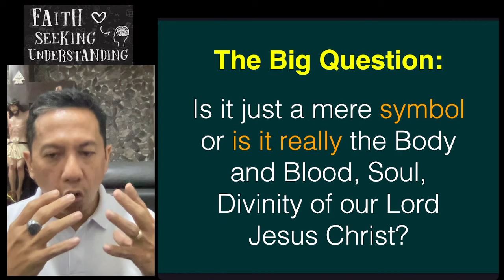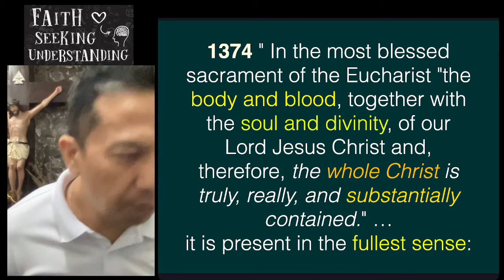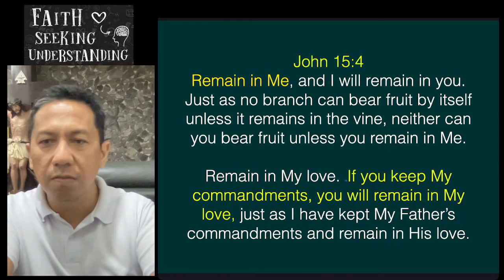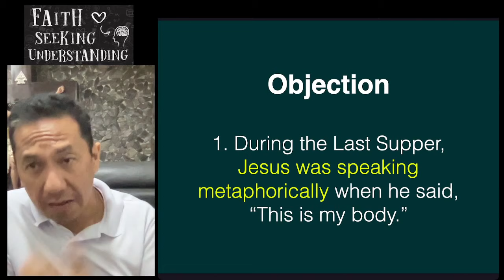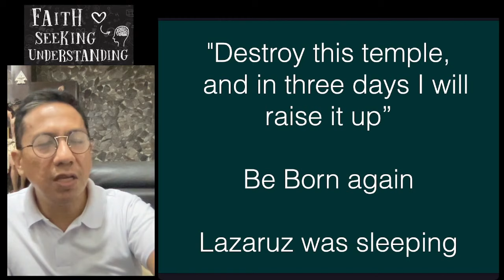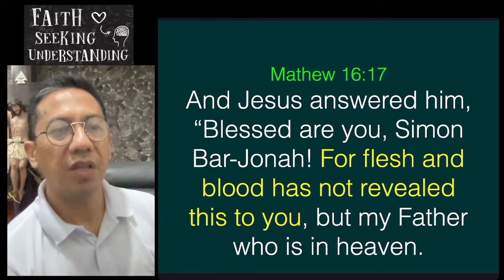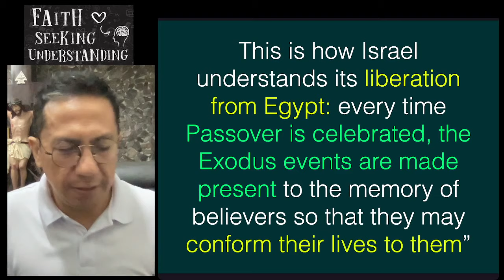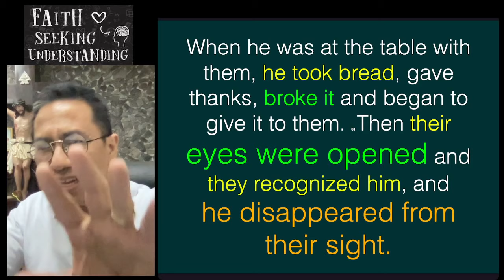Ang Eukaristiya ay Hindi Simbolo ni Kristo.